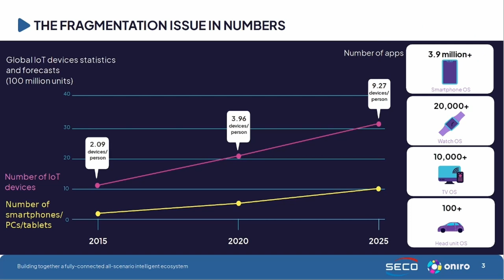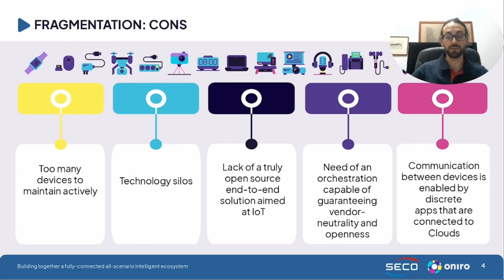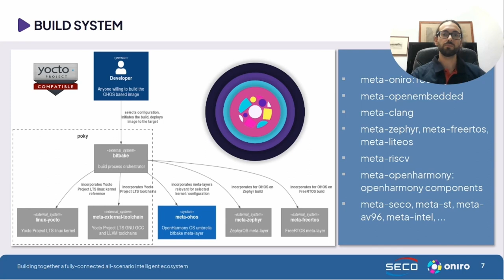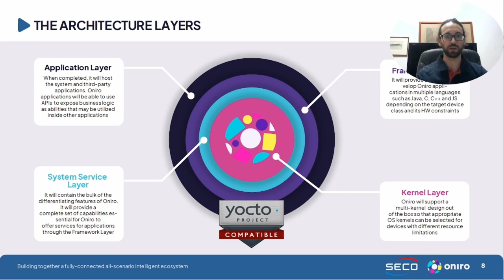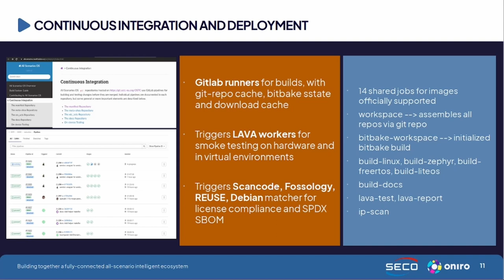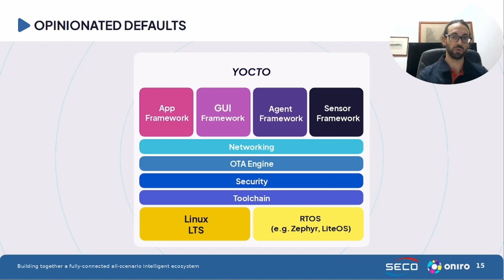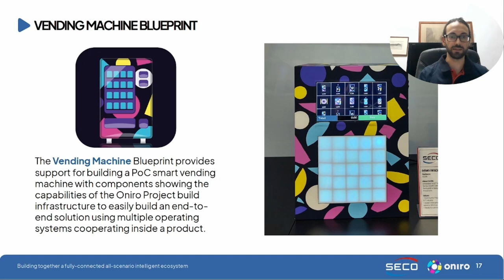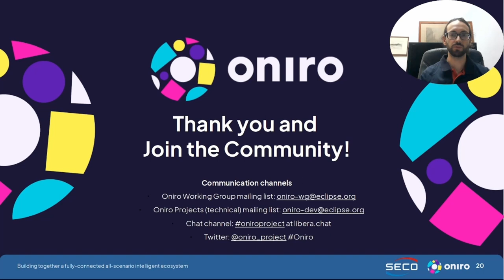Oniro Project: How to Push IoT Development to the Next Level - Ettore Chimenti, SECO SpA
Story of SECO, a device maker company that started working with Oniro - how the Oniro Project achieves the goal of unifying standards of Internet of Things devices in a fragmented ecosystem.

The Oniro Project is based on a Yocto/Bitbake building system to ease and standardize the development process, along with a set of must-have IoT-oriented features such as: multi-platform support targeting small (Zephyr) and big (Linux) devices, Over-The-Air updates, security features, discovery and communication protocols and much more. The Project provides layers and tools to develop custom embedded operating systems for any application, along with reference designs (blueprints) of real use-cases to demonstrate its full potential.

Imagine starting to develop from a solid foundation, with all the functionality you need and enabling new interactions between devices that share the same base.

That’s the Oniro idea told by a Linux Embedded Developer.